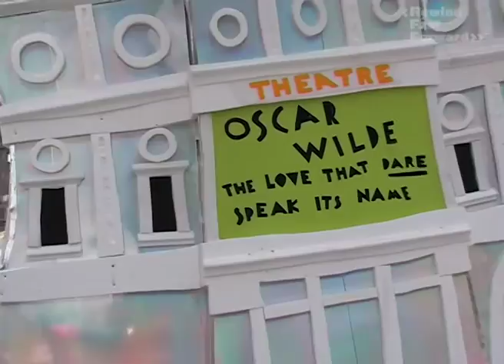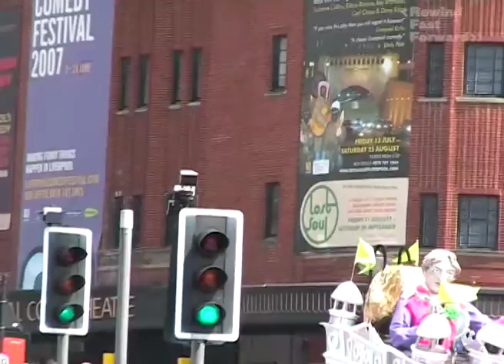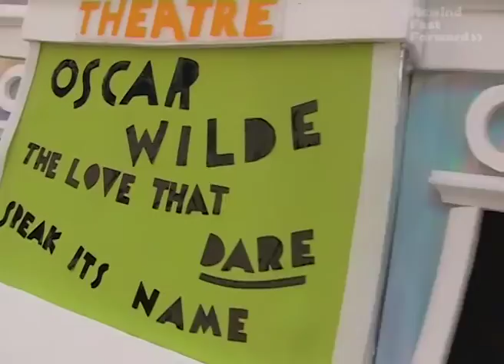Liverpool Lord Mayors Parade 2007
Lords Mayor Parade in 2007.

Filmed by Sandi Hughes

This video and others from the archive of Sandi Hughes can be viewed at the archive in Liverpool Central Library 3rd floor. The reference number for this video is:

RR_161.1